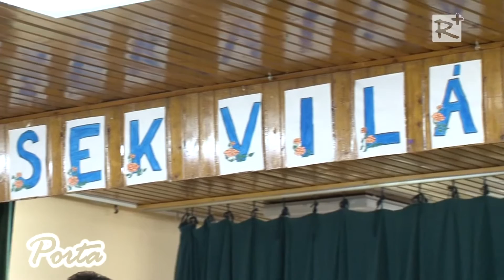Kistarcsa szépkorú lakosait köszöntötték a Csigaházban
Kistarcsán évek óta több száz nyugdíjaskorú jelentkezik az Idősek Világnapja alkalmából a Csigaházba szervezett rendezvényre. A nagy érdeklődésre való tekintettel az eseményt a Kistarcsai Alapszolgáltatási Központ munkatársai két időpontban: október 6-án és 13-án is megrendezték.

2016. október 8.